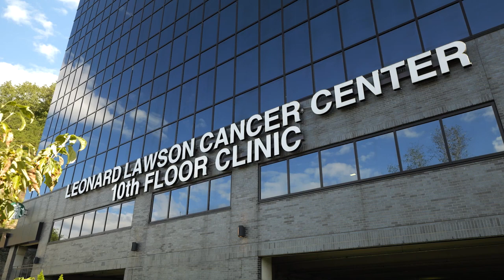Kentucky Sees a High Rate of Flu Cases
With lower vaccination rates, Kentucky has been seeing a high number of flu-related problems.